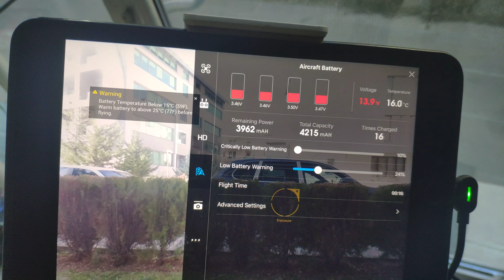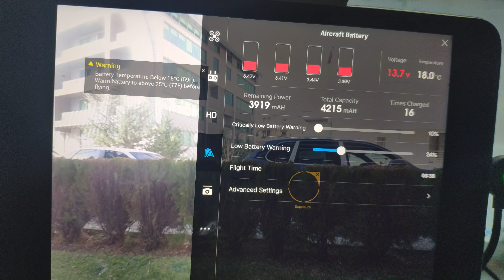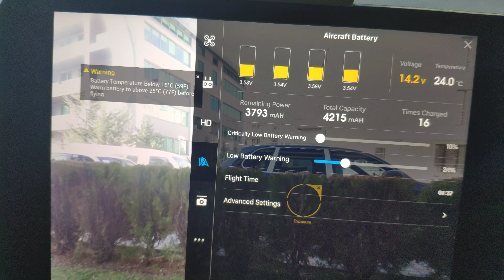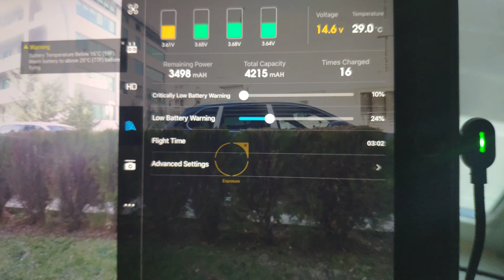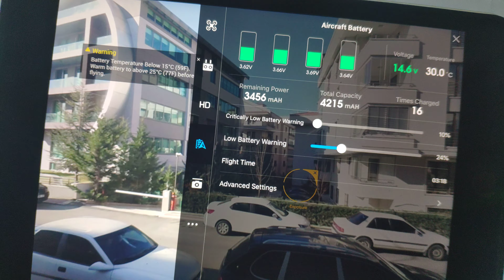Soğuk Drone Bataryası Kullanımı Hakkında Bilgiler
25 derece altında uçarsak ne olur?
Dikkat etmemiz gerekenler nelerdir ?
Tüm Türkiye'ye Kaliteli Hizmet Vermeyi Amaç Edinen Siha Teknoloji - Drone Teknik Siz Değerli Drone Kullanıcıları İçin Bilgili Videolar Yayınlamaktadır.
Bize Ulaşın :
Adres : Gökkuşağı Cad. No:49/B Çankaya ANKARA